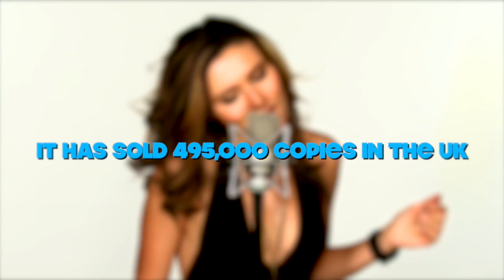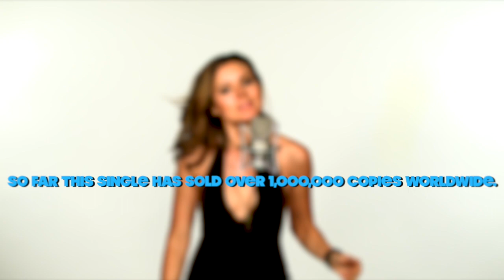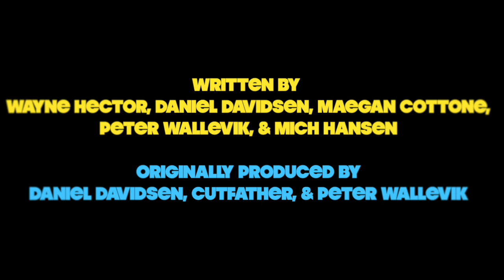Olly Murs & Demi Lovato - Up (Matt Zarley & Haviland Stillwell: UnCOVERED 4)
The fourth episode of my music series, UnCOVERED!

I loved this song the instant I heard it. I've been a fan of Olly Murs for a few years now and Demi Lovato is awesome. They're a great match on this really fun pop song.  My good friend, Haviland and I had so much fun covering this. I'm always so serious in these cover videos it seems...it was time to lighten up and have some fun. :)

WATCH. this little video created specifically for this series. It's intentionally stripped down, placing the focus directly on the song. No frills here.
LISTEN... To the song you all requested. I'll be putting my own spin on these great requests. Make YOUR requests in the COMMENTS section below.
LEARN. in addition to my own rendition of your requested tune, I'm gonna uncover some little known facts about the song that you may have never heard before. So it's educational too! :)

"UP"
Originally performed by Olly Murs & Demi Lovato

Written by
Wayne Hector, Daniel Davidsen, Maegan Cottone, Peter Wallevik,
& Mich Hansen
Originally produced by Daniel Davidsen, Cutfather, &  Peter Wallevik

Cover version performed by Matt Zarley & Haviland Stillwell
Cover version produced and mixed by MZ

Shot at World of Wonder Studios, Hollywood, CA
Camera: Pete Williams
Editor: MZ

MattZarley.com
Facebook.com/MattZarley
Twitter.com/MattZarley
Instagram.com/MattZarley

HavilandStillwell.com
Facebook.com/HavilandStillwell1
Twitter.com/MissHaviland
Instagram.com/Haviland

YouTube.com/Zarleysongs